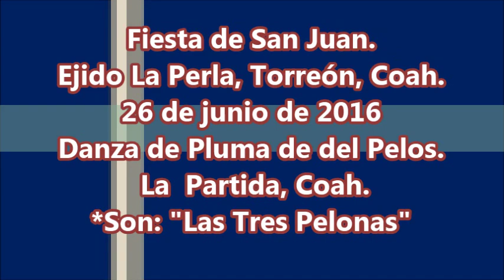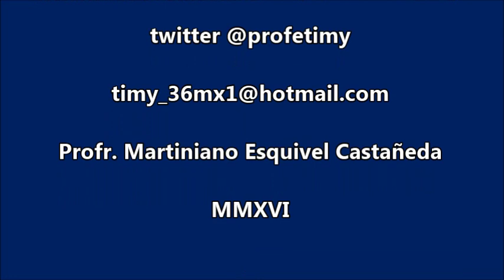Danza de Pluma del Pelos. Son: "Los Viejitos"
Danza de Pluma de La Partida, Coah. en las Fiesta de San Juan en el Ejido La Perla, Torreón, Coah. El 26 de junio de 2016.